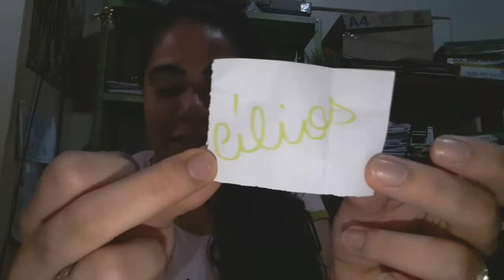DESAFIO O QUE VAI NA CARA * ISSO NÃO PRESTOU NÃO MEU POVO!!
Oi, oi meu povo volteiiiiii. Vídeo de hoje vai ser uma bagaceira, quer ver o que deu, é só conferir este vídeo!!!
Ah e não se esquece do generoso like e de se inscrever que quando chegarmos a 500 inscritos vai ter sorteio, então. Já sabe!
Instagran: @livreleveemilla
Twiter: @MillaGomes5